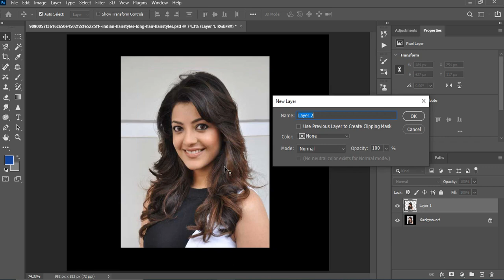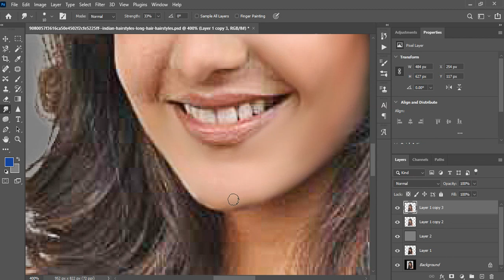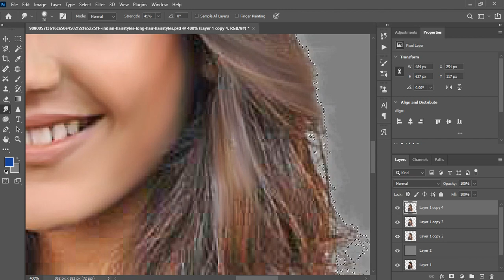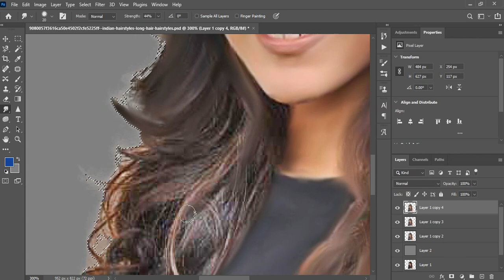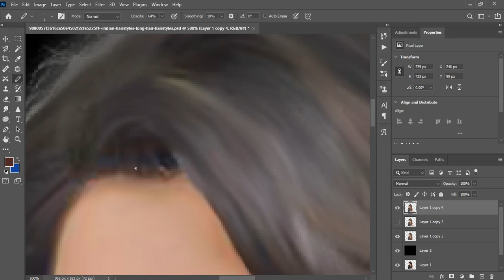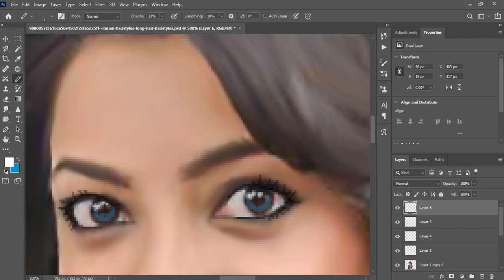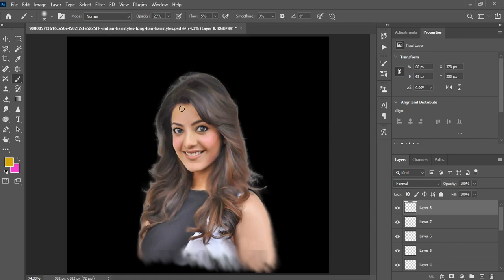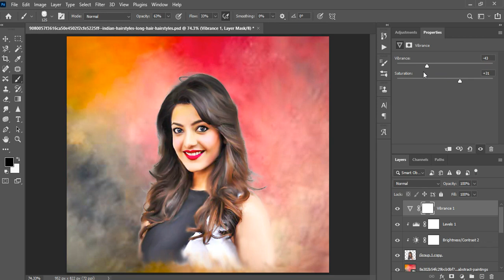Photoshop Painting Tips for Digital Artists | Kajal Agarwal Digital Painting | photoshop Portrait